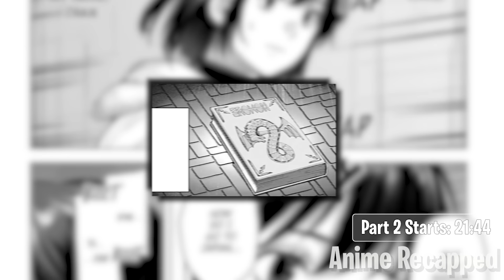Boy Is Isekai Into World Where Girls Use Boys For Mating PT:2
Timestamps
00:00 - Part 1
21:44 - Part 1 Recap
23:28 - Part 2

Our MC gets transported to a different world where he's sold off to be a tool for any willing buyers. Unlike his fellow commodities, though, he's completely stoked to be there.